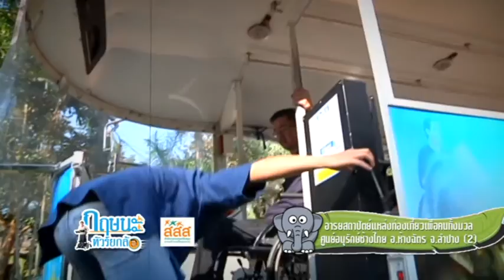อารยสถาปัตย์ ศูนย์อนุรักษ์ช้างไทย จ.ลำปาง (2) กฤษนะทัวร์ยกล้อ 23-1-60 เบรค 4